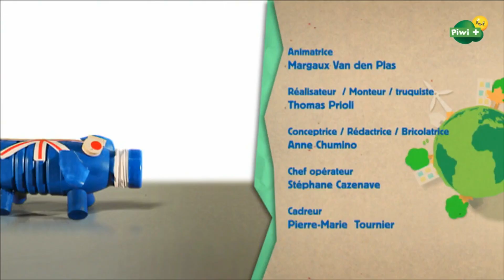Fabrique une tirelire cochon avec les Ateliers Recyclo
Parce qu'on peut tous être des super héros de la planète, découvre cette activité manuelle pour fabriquer une tirelire en forme de cochon en mode  recyclage . Un bricolage des ateliers recyclo de Margaux à fabriquer facilement avec trois fois rien, sur Piwi+, disponible avec CANAL+.